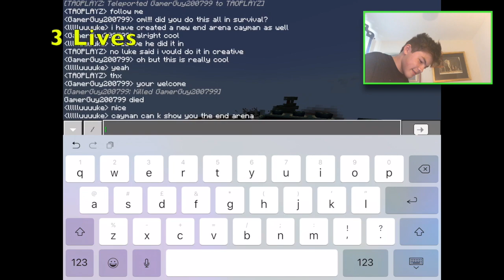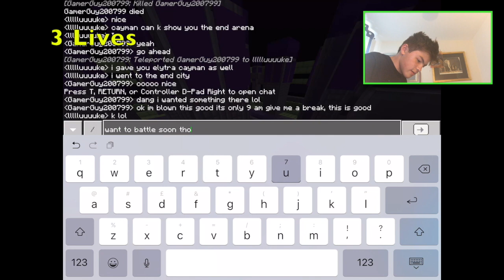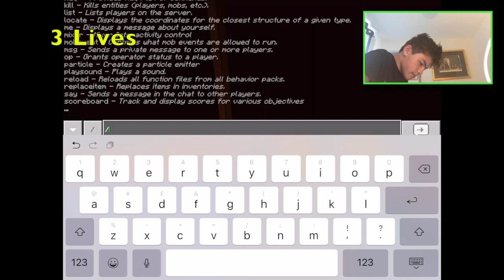NEW END ARENA! - Friend or Foe S4 #68